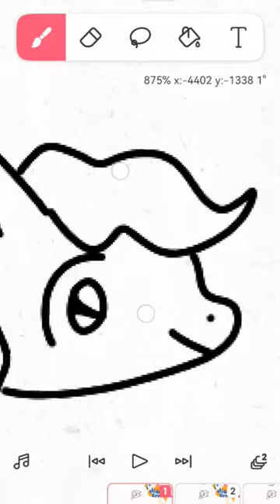HELP I FORGOT THE SONG